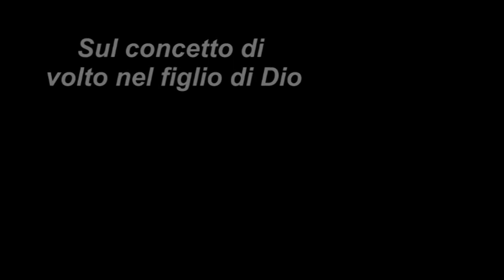Sul concetto di volto nel figlio di Dio dibattito Filippo Timi